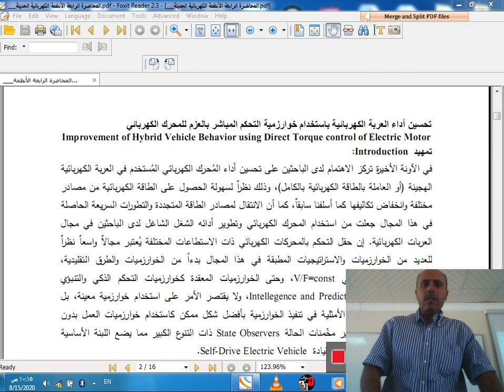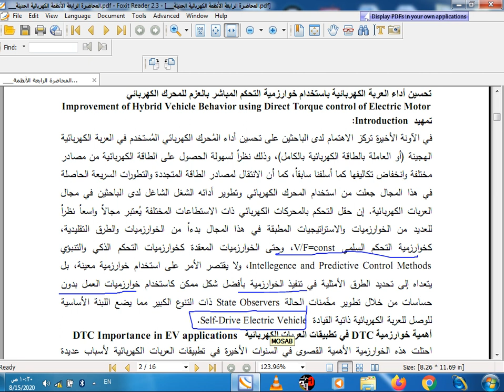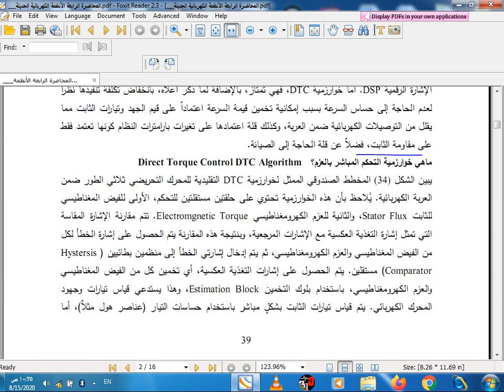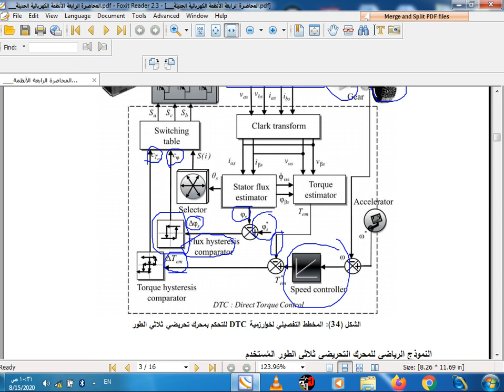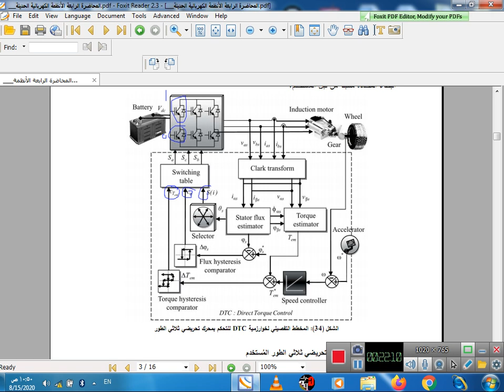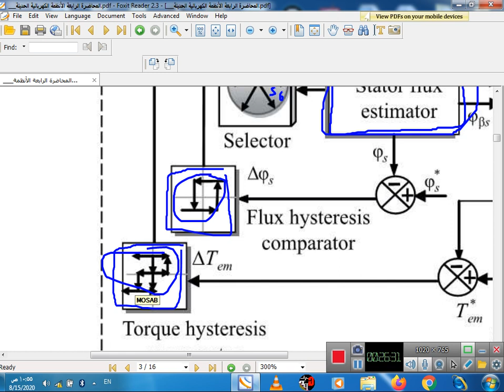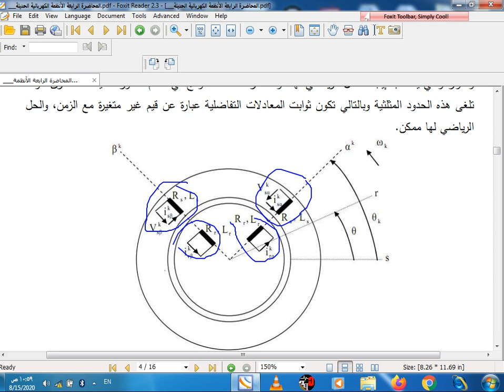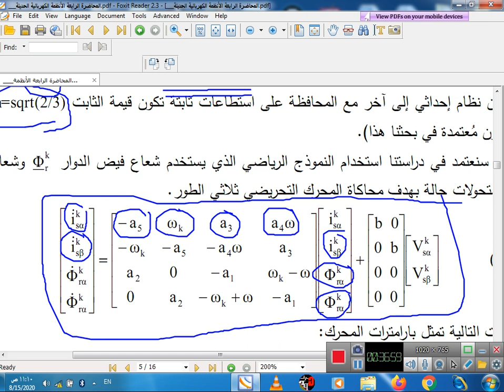Modern Electrical Systems 5